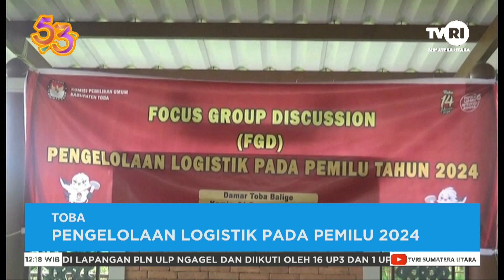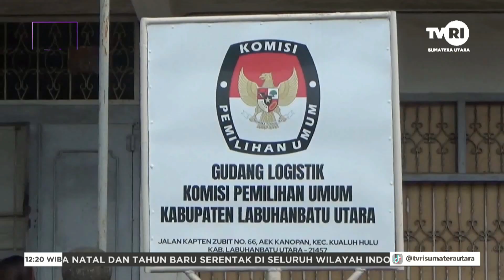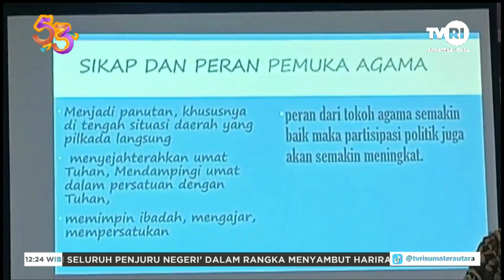SUMATERA UTARA HARI INI SIANG [ 22 DESEMBER 2023 ]